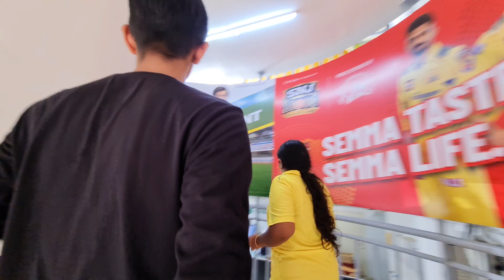My First CSK Match 2023 Experience🥵 | Complete Vlog | I saw DHONI❤️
Best Useful Travel Related Products :
Delsey Misam ABS 76 cms Black Hardsided Large Luggage :
Teakwood Genuine Leather High Ankle Classic Boots Shoes for Men :
Equinox Hot Water Bottle with Cover EQ-HT-01 C :
Speedo Essential Splice Kneesuit for Women :
Homecute Foldable Portable Pop up Cloth Changing Tent :
Coleman Cortes Octagon 8 Person Family Tent with Wheeled Carry Bag :
Jilani Safety Life Jacket Weight Capacity Up to 40-120+ XL :
Michelin 12206 Analogue Double Barrel Foot Pump with Rubber Feet :